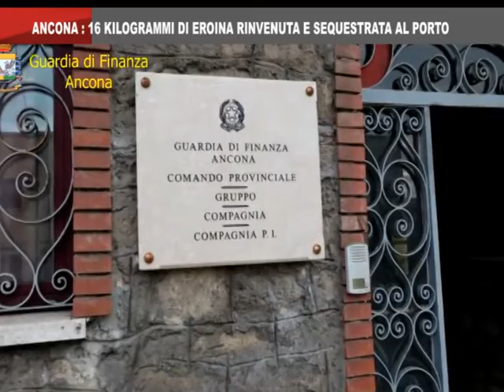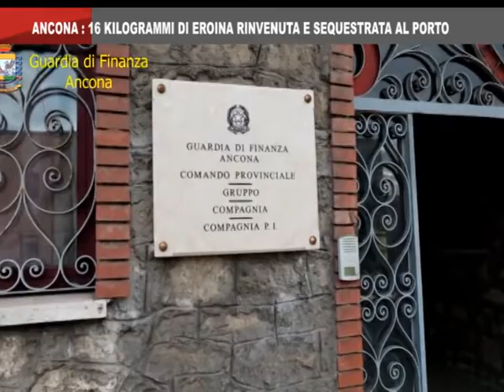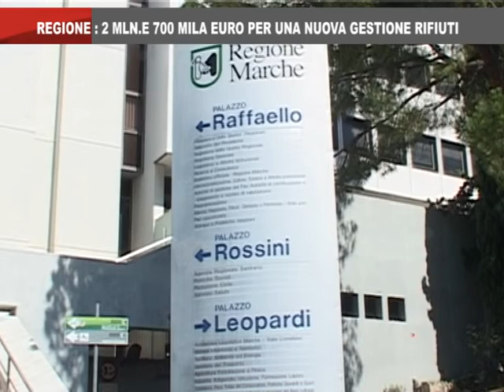On Air News del 21_1_2020